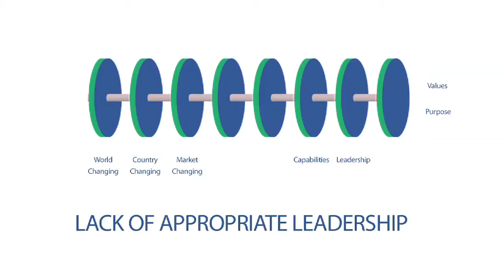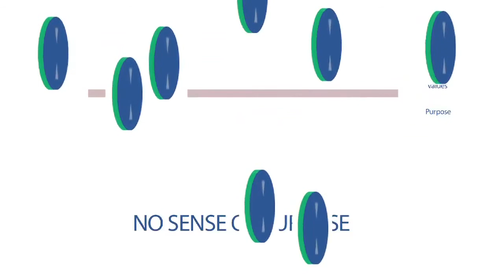07 -Why Strategy Does Not Work - Peter Laburn International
07 -Why Strategy Does Not Work